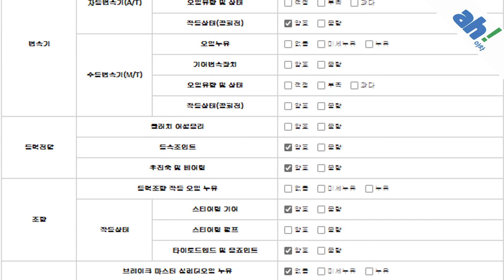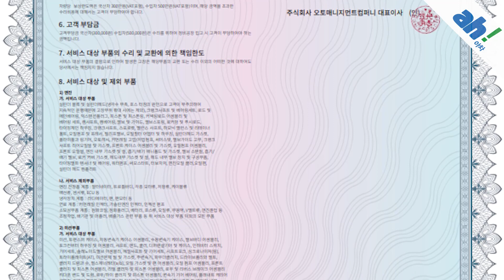[아차] [가격변경:2,990만원] 비흡연 차량으로 쾌적한 내부🤗 BMW 320d feat. (45모8346)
1. 차량대금의 10% 결제 및 계약서 작성(차량 체크리스트)
2. 종합보험 가입(최소 3개월, 자차 포함)
3.5일간 타보고 구매확정 시 차량대금 잔액 및 부대비용(이전비 등) 입금 후 이전 등록
4. 타보고 차량 반납 시 이유 불문 환불 처리(제반 비용 공제)

5일간 타보고 구매 결정하실 수 있는 서비스입니다.